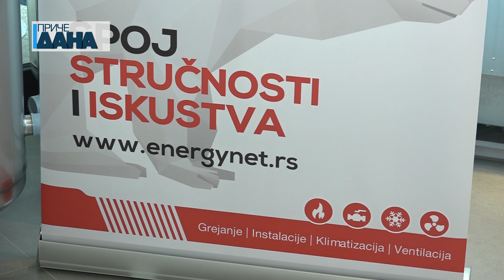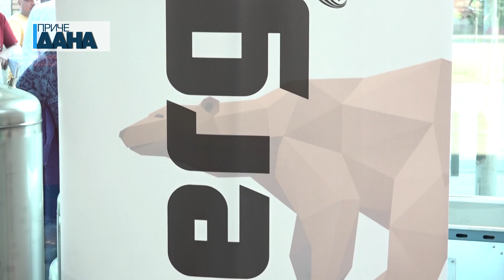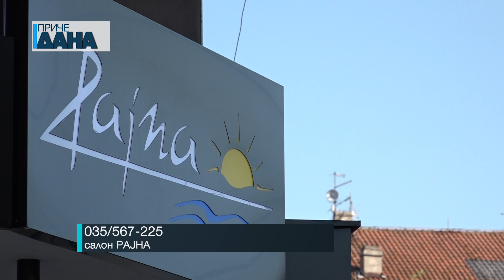Rajna i Energynet na tržištu nastupaju udruženi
Sanitarnu i opremu za kupatila, baterije, cevi raznih profila i prateću galanteriju Paraćinci često kupuju u salonu Rajna. U potpuno revoniranom prodajnom prostoru Rajna i kompanija Enerdžinet objavili su kako će na tržištu od sada nastupati udruženo. Svojim korisnicima žele da pruže najbolja rešenja iz oblasti klimatizacije i grejanja po sistemu dugoročna garancija i kluč u ruke.